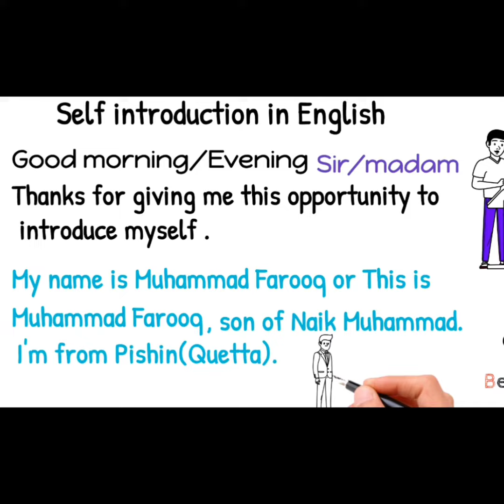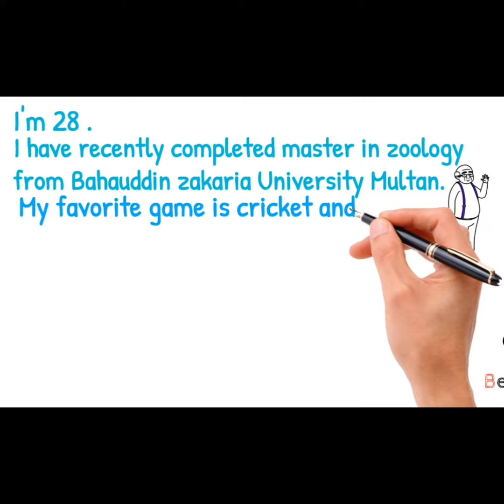SELF INTRODUCTION | How to Introduce Yourself in English | Tell Me About Yourself Interview Answer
self introduction in interview, self introduction in college, introduction in english, introduce yourself in interview, introduce yourself in english, how to introduce yourself in english, tell me about yourself interview
self introduction in English, how to introduce yourself in english, selfintroductionकैसे दे
self introduction dena sikhe